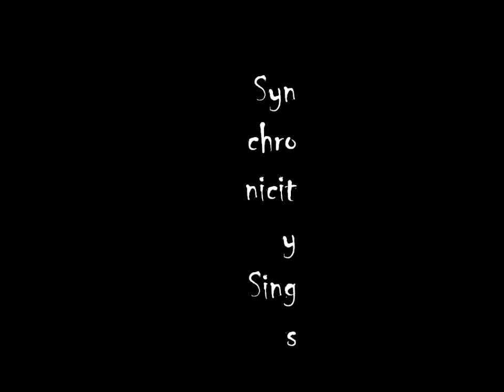Synchronicity Sings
Artsy Arpeggiated Ambient Video.
Music from 2004, video from 2013. All made by Mikael Ostenfeld Krog.